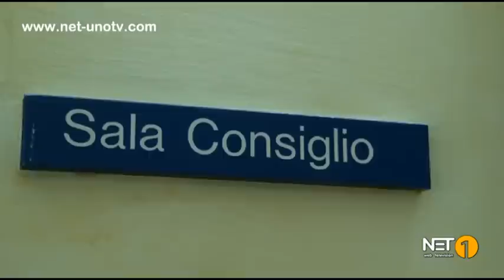NATUZZI, IERI ASSEMBLEA CON SINDACO GINOSA: "BASTA ESTROMISSIONE ENTI LOCALI DA TAVOLO VERTENZIALE"